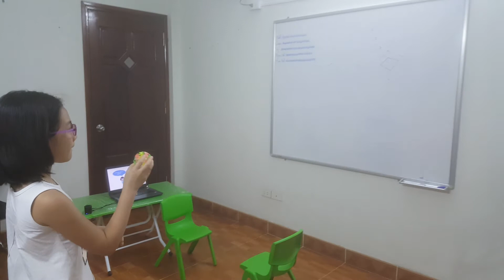Sticky ball game - Vy - Ms Jenny's class